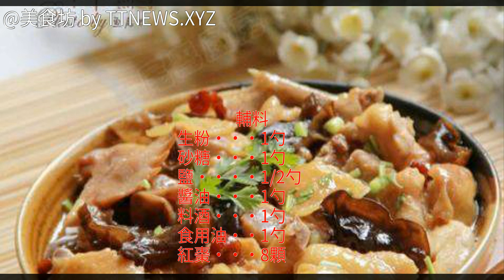雲耳紅棗蒸雞的家常做法雲耳紅棗蒸雞的做法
雲耳紅棗蒸雞的做法,雲耳紅棗蒸雞怎麼做好吃,雲耳紅棗蒸雞的家常做法雲耳紅棗蒸雞的做法 雲耳紅棗蒸雞的家常做法 雲耳紅棗蒸雞怎麼做好吃